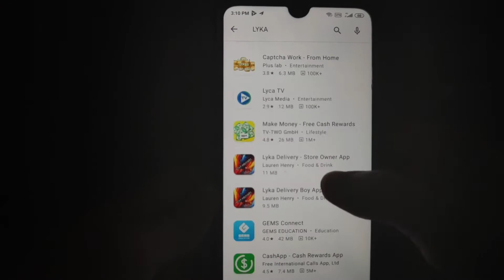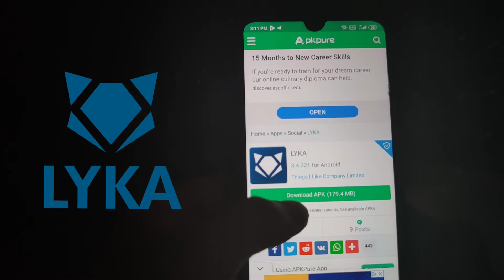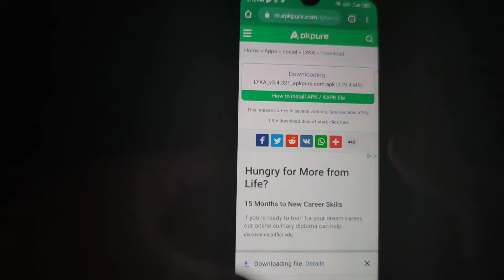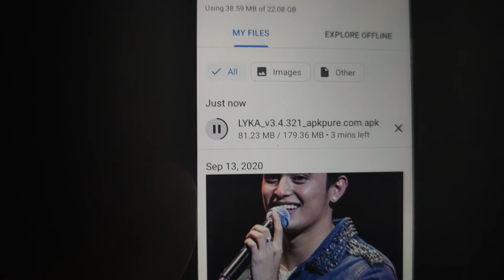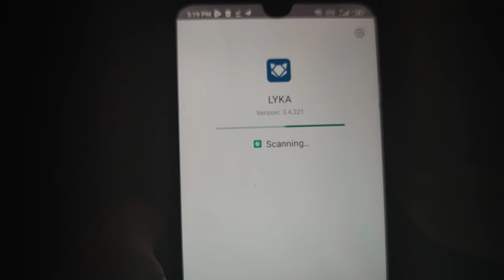HOW TO INSTALL LYKA APP IN UNSUPPORTED REGIONS | LYKA APP 2021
Hi guys! In this video i will show you  how to Manually Install Lyka App in Unsupported  Regions.

Feel free to Follow me as well and

👉 just_dhemz